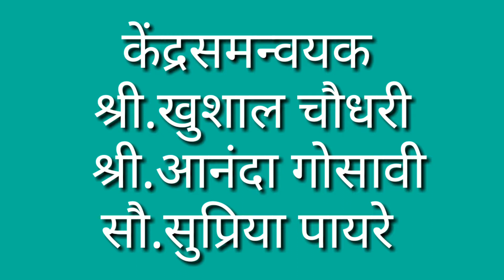बालकृती युक्त गीत